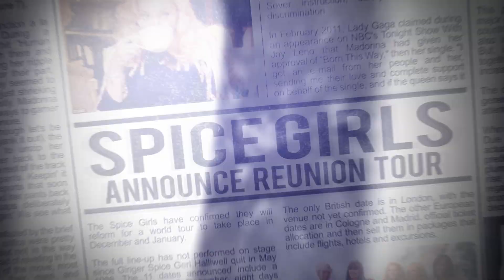Avril Lavigne grabó video COMEBACK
PopNews te trae toda la información sobre el esperado REGRESO de la Princesa del Punk, Avril Lavigne regresa durante el mes de Septiembre, ya ha grabado el video para su 1er single y estamos a cuestión de DIAS de saber TITULOS y FECHAS.